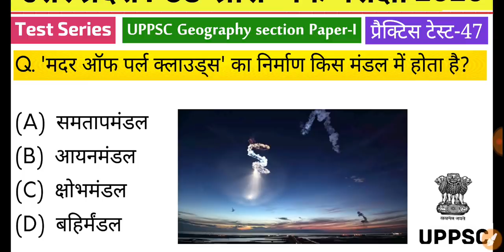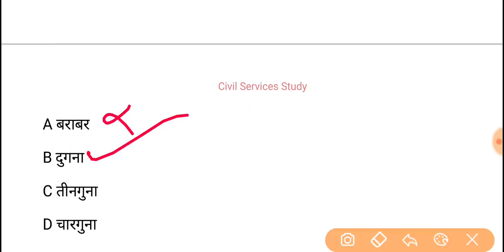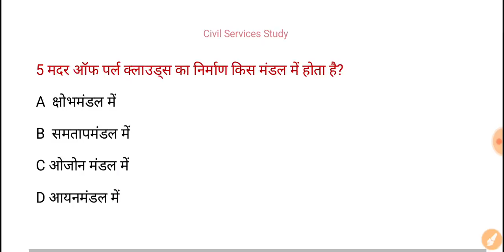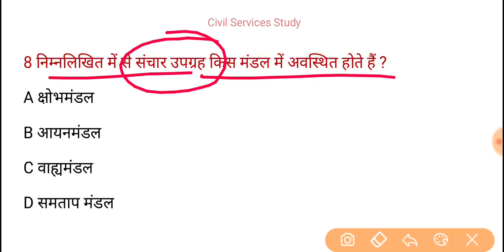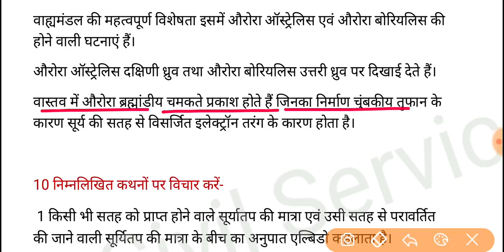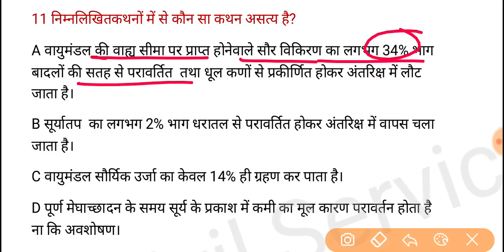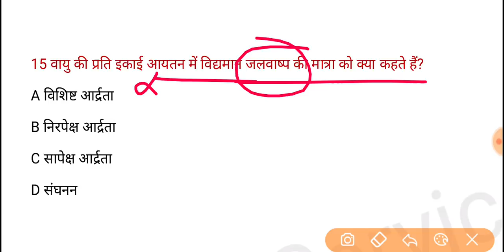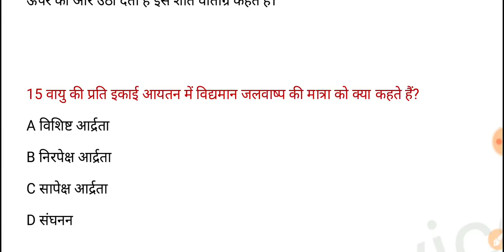UPPSC (PCS) Test Series 2020, Test-47